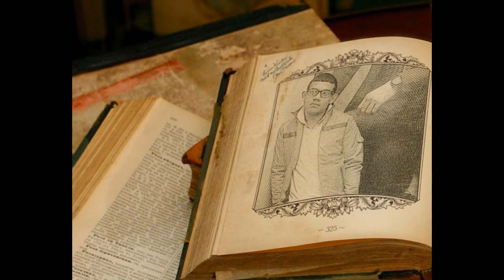Sanjeevi m pics